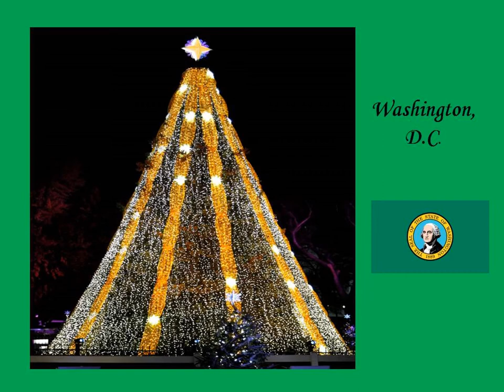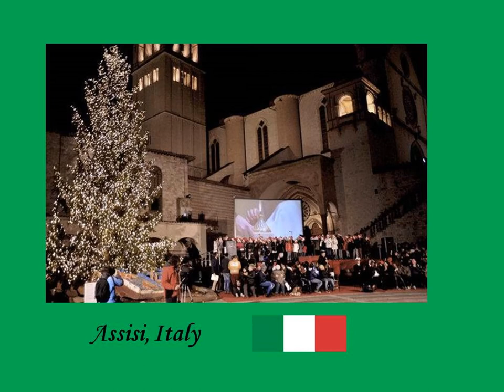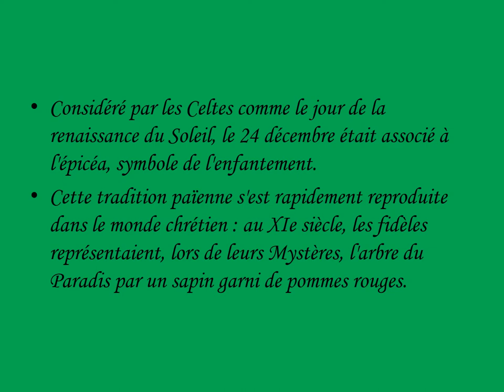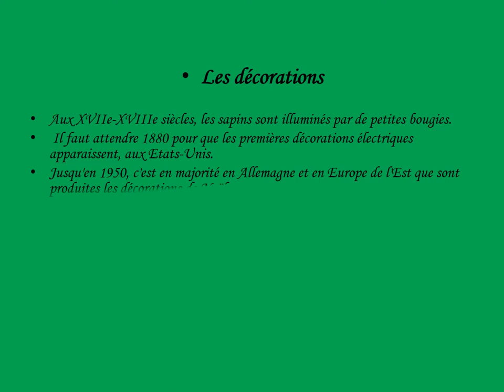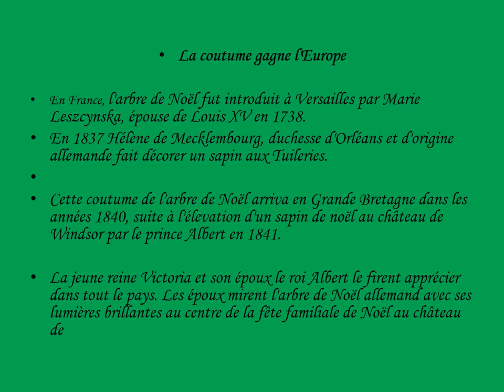Sapin de noël dans le monde